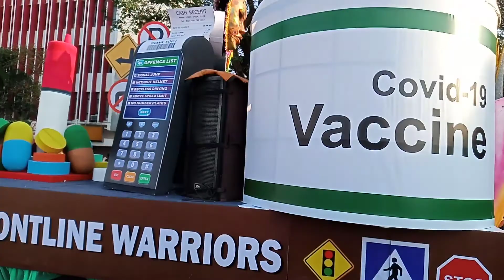viva Carnival 2021